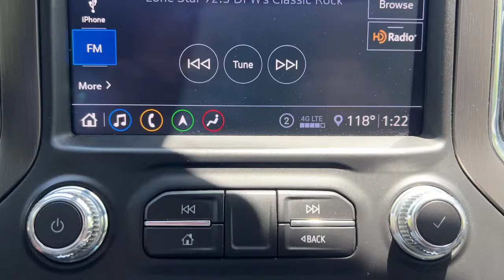2020 GMC Sierra 2500HD Granbury, Fort Worth, TX LF212886F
EXT_COLOR] Used 2020 GMC Sierra 2500HD available in Granbury, Texas at Mike Brown Ford. Servicing the Fort Worth, TX area.
2020 GMC Sierra 2500HD AT4 - Stock#: LF212886F - VIN#: 1GT49PEY8LF212886

Shottenkirk Ford
4950 East Highway 377

Recent Arrival! Odometer is 3681 miles below market average! APPLE CAR PLAY, ANDROID AUTO, POWER MOONROOF/SUNROOF, LEATHER INTERIOR, 2-Speed Active Transfer Case, 3.73 Rear Axle Ratio, Alloy wheels, AT4 Preferred Package, AT4 Premium Package, Bose Premium 7 Speaker Sound System, Brake assist, Deep-Tinted Glass, Delay-off headlights, Driver Alert Package I, Electronic Stability Control, Front fog lights, Fully automatic headlights, Heavy-Duty 80 Amp Battery, Hill Descent Control, Lane Change Alert w/Side Blind Zone Alert, LED Smoked Amber Roof Marker Lamps, Manual Tilt-Wheel/Telescoping Steering Column, Navigation System, Off-Road Suspension, Panic alarm, Perimeter Lighting, Pickup Box, Power Front Passenger Windows w/Express Up/Down, Power Rear Windows w/Express Down, Power Sliding Rear Window w/Defogger, Radio: Premium GMC Infotainment Sys w/Navigation, Rear Cross Traffic Alert, Security system, Speed-sensing steering, Traction control, Ultrasonic Front & Rear Park Assist, Unauthorized Entry Theft-Deterrent System, Universal Home Remote, Wheels: 18 6-Spoke Machined Aluminum, Wheels: 20 6-Spoke Bright Machined Aluminum, Wireless Charging. 2020 GMC Sierra 2500HD AT4 4WD 10-Speed Automatic Duramax 6.6L V8 Turbodiesel
Navigation System,AT4 Preferred Package,AT4 Premium Package,Driver Alert Package I,X31 Off-Road Package,6 Speakers,6-Speaker Audio System Feature,AM/FM radio: SiriusXM,Bose Premium 7 Speaker Sound System,HD Radio,Premium audio system: Premium GMC Infotainment System,Radio: AM/FM w/Premium GMC Infotainment System,Radio: Premium GMC Infotainment Sys w/Navigation,SiriusXM w/360L,Steering Wheel Audio Controls,Air Conditioning,Automatic temperature control,Electric Rear-Window Defogger,Front dual zone A/C,Rear window defroster,120-Volt Bed Mounted Power Outlet,120-Volt Instrument Panel Power Outlet,12-Volt Rear Auxiliary Power Outlet,Driver Memory,Memory seat,Power driver seat,Power steering,Power windows,Power Windows w/Driver Express Up/Down,Remote keyless entry,Remote Vehicle Starter System,Steering wheel mounted audio controls,Universal Home Remote,Manual Tilt-Wheel/Telescoping Steering Column,Off-Road Suspension,Speed-sensing steering,Traction control,4-Wheel Disc Brakes,ABS brakes,Dual front impact airbags,Dual front side impact airbags,Electrical Lock Control Steering Column,Front anti-roll bar,Front wheel independent suspension,Keyless Open & Start,Low tire pressure warning,Occupant sensing airbag,Overhead airbag,Power Door Locks,Pickup Box,Brake assist,Electronic Stability Control,Hill Descent Control,Delay-off headlights,Front fog lights,Fully automatic headlights,Perimeter Lighting,Panic alarm,Security system,Unauthorized Entry Theft-Deterrent System,Speed control,2-Speed Active Transfer Case,Heavy-Duty 80 Amp Battery,Auto-dimming door mirrors,Bumpers: body-color,Heated door mirrors,LED Cargo Area Lighting,LED Smoked Amber Roof Marker Lamps,Painted Black Surround Grille,Power door mirrors,Rear step bumper,Rear Wheelhouse Liners,Spray-On Pickup Box Bed Liner w/AT4 Logo,Turn signal indicator mirrors,2 USB Ports,2 USB Ports (1st Row),2nd Row Dual USB Charge-Only Ports,4.2 Diagonal Color Display Driver Info Center,4G LTE Wi-Fi Hotspot Capable,Apple CarPlay/Android Auto,Auto-dimming Rear-View mirror,Compass,Compass Located In Instrument Cluster,Driver door bin,Driver vanity mirror,Floor-Mounted Center Console,Front reading lights,GMC Connected Access Capable,HD Rear Vision Camera,Heated steering wheel,Illuminated entry,Lane Change Alert w/Side Blind Zone Alert,OnStar & GMC Connected Services Capable,Outside temperature display,Overhead console,Passenger vanity mirror,Rear Cross Traffic Alert,Rear reading lights,Rear seat center armrest,Tachometer,Telescoping steering wheel,Tilt steering wheel,Trip computer,Ultrasonic Front & Rear Park Assist,Voltmeter,Wireless Charging,10-Way Power Driver Seat Adjuster w/Lumbar,10-Way Power Passenger Seat Adjuster w/Lumbar,Front Bucket Seats,Front Center Armrest,Heated & Ventilated Front Bucket Seats,Heated 2nd Row Outboard Seats,Heated Driver & Front Outboard Passenger Seats,Heated front seats,Heated rear seats,Perforated Leather-Appointed Front Seat Trim,Power passenger seat,Split folding rear seat,Ventilated front seats,Passenger door bin,Hitch Guidance w/Hitch View,Integrated Trailer Brak